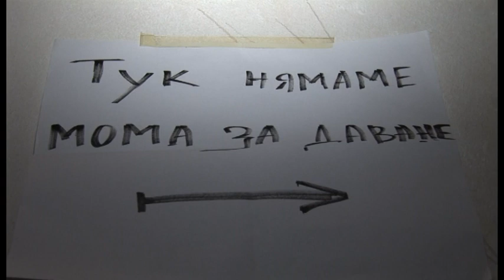Natali & Simeon's Wedding